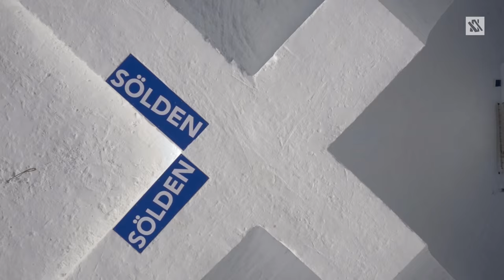Volkl Solden Team Edit Special the X 2015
We sent our Völkl teamriders Keita Inamura, Benny Mösl, Elena Könz and Patrick Cinca to Sölden to go crazy on this year’s special snow obstacle. Head designer Sven Toller / QParks and AREA 47 Snowpark Sölden chief Steff Morocutti created something absolutely new and creative this year – THE X